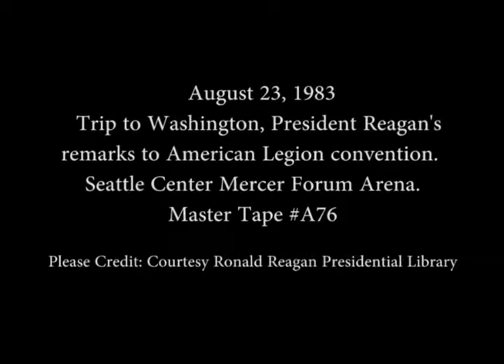President Reagan's remarks to American Legion Convention on August 23, 1983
Full Title: President Reagan's Remarks to American Legion Convention in the Seattle Center Mercer Forum Arena, Washington on August 23, 1983

Access Restriction(s):Unrestricted
Use Restriction(s):Unrestricted